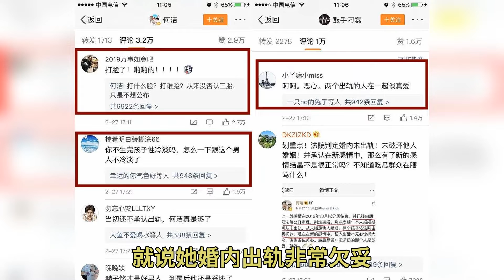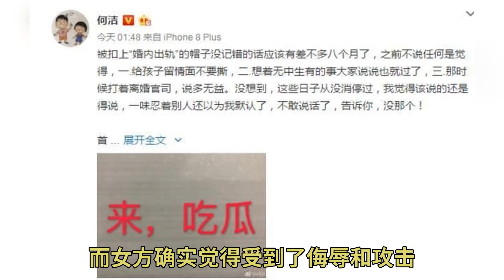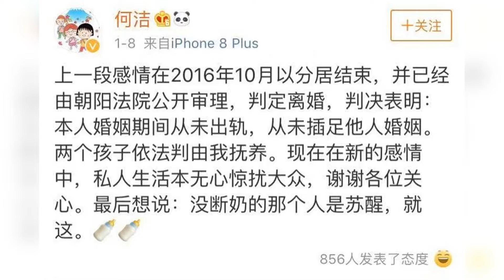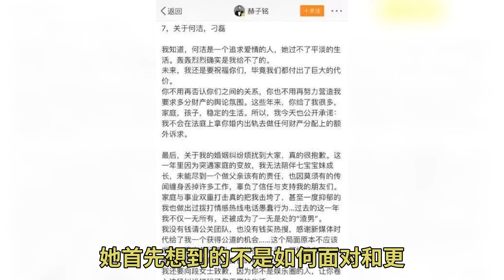何洁生三胎被网友嘲“打脸”：她究竟有没有婚内出轨？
他的照片 结果被网友吐槽身上只是多了几条抓痕 何洁否认没多久 赫子铭又蹦出来 说是和刁磊老婆有语音对话 其妻子承认何洁和自己的丈夫有婚内出轨行为 面对这么敏感的话题 何洁没的选择依旧是正面刚——她凌晨发送长微博 文字隐含的信息量吉大 包括性生活不和谐和婚内出轨的各种话题 写得十分细节 看架势要和前夫刚到底 同时 那段时间她还频频上节目 在公开场合谈论自己的私生活 还当众落泪表示 因为从一开始 你就让一大波不相干的人参与到你的生活中来 从而给大众留下了太多的话柄 这就直接导致了大众如今由路转黑的心态扭转 你赚了波单亲妈妈的同情票 本以为大家都是被爱情所伤不再信爱的同仁 结果转身又选择结婚生子 你说谁还真正关心你们之间究竟有没有出轨一说 其实像何洁这样的姑娘 生活中还有很多 曾经有个姑娘跟我抱怨发现老公和其他异性的暧昧聊天记录 她首先想到的不是如何面对和更巧妙去解决这个问题 而是第一时间泄愤 她打电话叫来了自己和男方的七大姑八大姨 然后把两人的所有生活细节全部当着一家人数了一遍 女方家说 但如果说何洁有什么做的不妥的地方 那就是每一次都把所有私人话题放到台面上说 并且把话说得太过绝对了 因为到头来你会发现 面对生活用力过猛 最终伤到的只会是自己 在没和前夫赫子铭撕破脸时 这对夫妻还是有一段非常幸福的甜蜜时光的 2015年 两人在综艺《一路上有你》中共同现身 赫子铭对何洁的好全被导演组记录下来 比如 最常挂在嘴边的就是 如何先说服周围家人的想法 这 就是私人感情里带入太多观众的后果 你想要从更多的人身上找到肯定 最终只会发现是搬石头砸自己的脚 让自己陷入非常被动的境地 感情的事是非常私人的 个中滋味只能自己体会 尤其是夫妻之前的感情 想要往好的方向发展 只能两个人解决 一旦扯上家人和路人那就是悲剧的开始 没事也会平添是非 并且 凡走过必留痕迹 这届网友翻旧账的能力可比七大姑八大姨强多了 像何洁这样 选择在感情是非面前把自己摊开了 展平了 一点点都扒拉给大家看的女人 真的是非常不明智的 △赫子铭的澄清微博在这个时候 也被网友扒拉出来贴在了何洁微博下面 也许你本意是想要活得更多人的认可 可你越是这样就越容易用力过猛 越会造成反效果 就像有网友吐槽刁磊 1、感情这件事究竟谁亏欠了谁 真正能下定论的只有当事人 在还没有任何实锤的情况下 就说她婚内出轨非常欠妥 2、关于打脸这件事 其实是个人都有 我不会再结婚了 更别说前段时间还因为苏醒一不小心泄露了她生子的消息 在微博上侧面否认还顺道吐槽好友的举动了 说实话 一个女人 尤其是一个公众人物 选择把自己完全抛到人前 把私生活全部摊开来 拉着所有吃瓜群众参与、评理和互动 这样的举动真的太不理性了 无论是自己错 还是对方错在先 一个聪明的女人 都知道——不说 就是最好的自我保护 因为多说就是多错 但何洁显然不是这样的女人 她刚烈、自我 活得黑白分明 甚至有时候有些用力过猛 客观地说 正因为她曾经把自己所有的底牌、私生活细节全部摊开来给大众 才会面临到今天网友说的 本来就没想隐藏什么 只是我们选择低调生活 被迫公布于众就索性大方承认 是的 我很爱何洁 有宝贝我们也很珍惜 娱乐圈的那一套我不会 也不打算学 但做个好父亲这件事我会一直学习、进步 很快 何洁也转发了这条微博表示 男方打电话去情感电台咨询 不仅曝光了两人众多的生活细节 比如他疑心老婆出轨去酒店盯梢 抱怨老婆太过强势却不提自己基本不做家务和经济分担 更夸张的 还有公开说